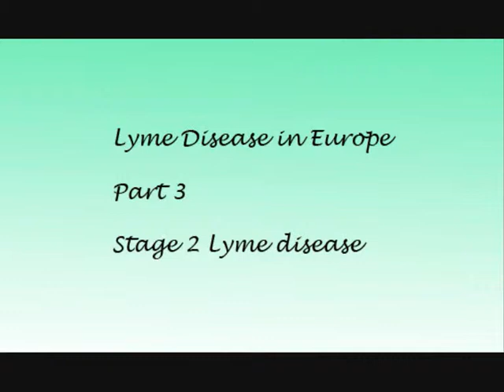Lyme Disease in Europe Part 3_0001.wmv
Lyme Disease in Europe. Stage 2 of the disease.